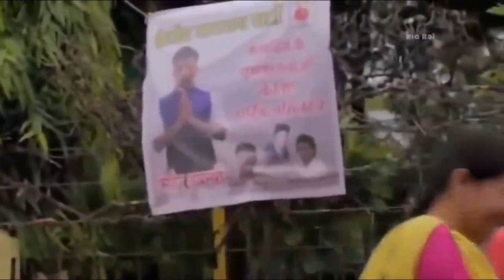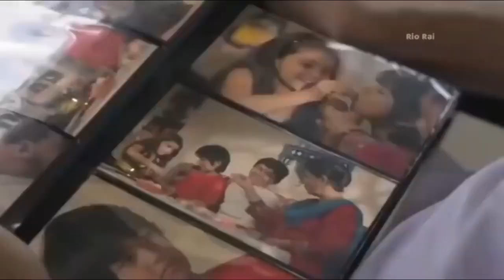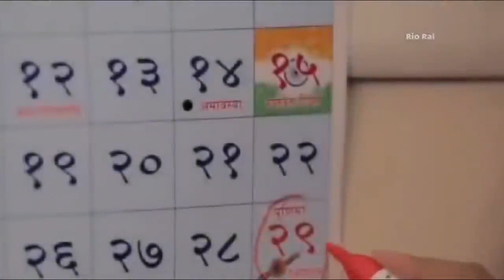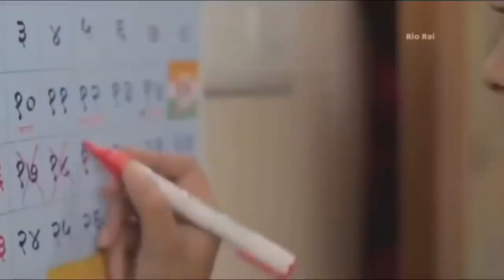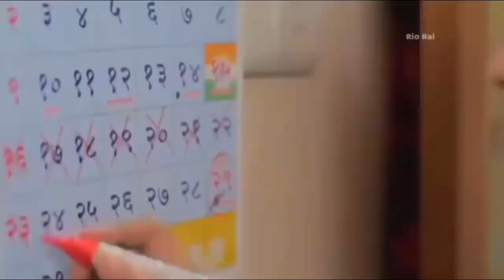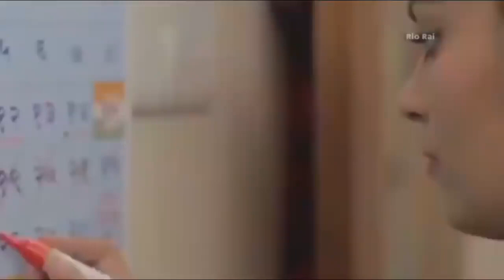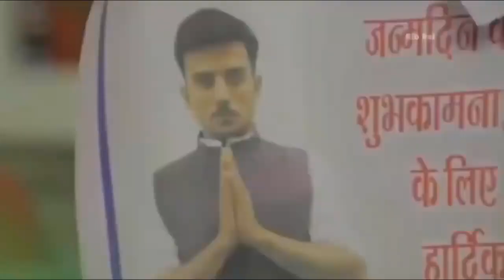Pyar Tune Kya Kiya New Episode | Ptkk | Special Love Story 2021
16 May 2021 -

💖Romantic pyar tune kya kiya💖|heart touching love story |new episode 2020|